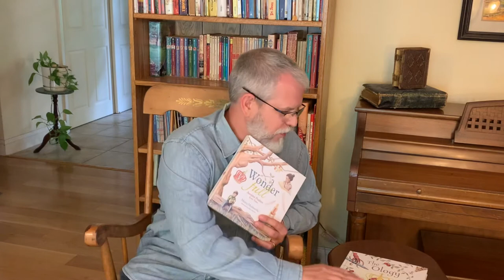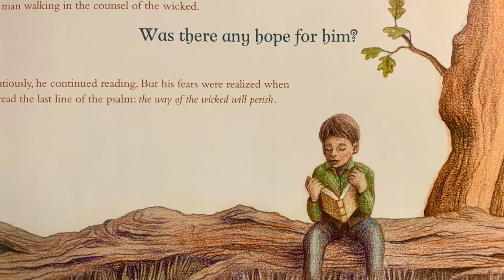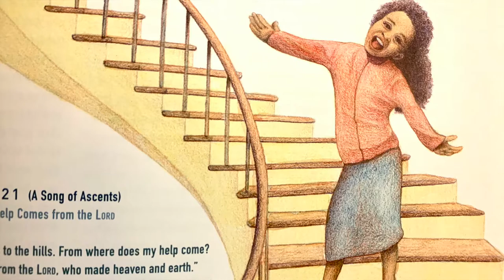An Introduction to WonderFull by Marty Machowski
Your children may know of the psalms, but with WonderFull by best-selling author Marty Machowski, young readers learn to use the whole book of the Psalms to pray, worship, and find help through the challenges life is certain to bring.